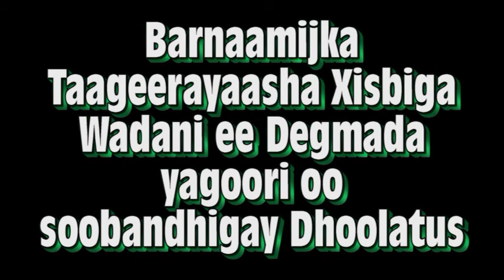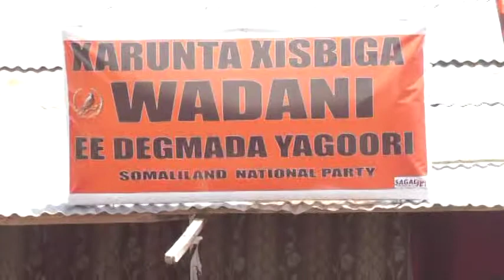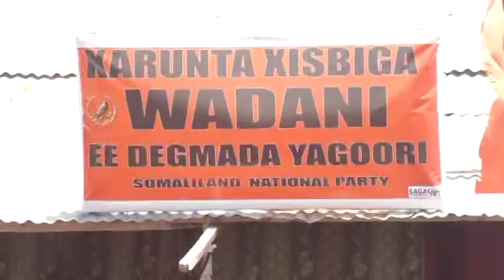FULL BARNAMIJ TAAGEERAHA WADANI EE G.SOOL OO DHOOLATUS SOOBANDHIGAY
ASKAR PRODUCTION